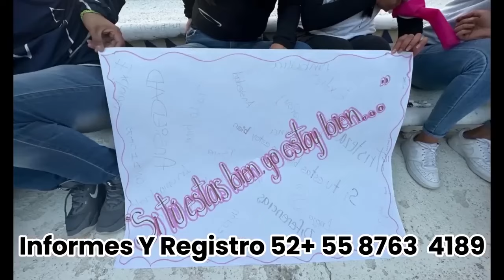😢 Además de Sufrir, Llorar y Quejarte, ¿Qué Más Sabes Hacer? 💪 - Fabián Campos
Si quieren conocer más sobre mi trabajo, proyectos y actividades, no duden en ponerse en contacto conmigo. He centralizado toda la información relevante en un solo lugar, así que pueden encontrarme fácilmente a través del siguiente enlace:

este video, Fabián Campos nos reta a reflexionar sobre cómo enfrentamos las dificultades de la vida. Más allá de sufrir, llorar y quejarnos, ¿qué acciones estamos tomando para salir adelante? Es fácil quedarse atrapado en el dolor, pero este mensaje te ayudará a descubrir formas de romper con ese ciclo y encontrar el camino hacia la resiliencia y la superación personal.

Aprenderás:

Cómo identificar patrones de victimización y transformarlos en oportunidades de crecimiento.
Herramientas para afrontar los desafíos de la vida con una mentalidad más positiva y proactiva.
Estrategias para empoderarte y asumir el control de tu vida, incluso en los momentos más difíciles.
Este video es una invitación a dejar de lado la queja y tomar acción para mejorar tu situación. 🌟